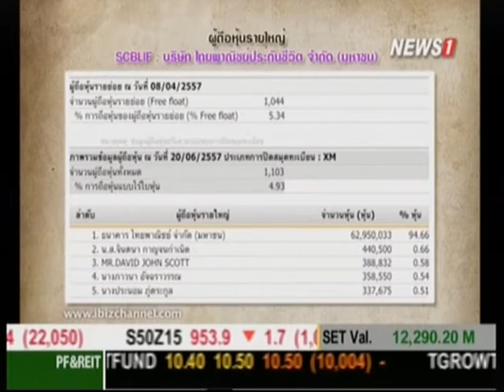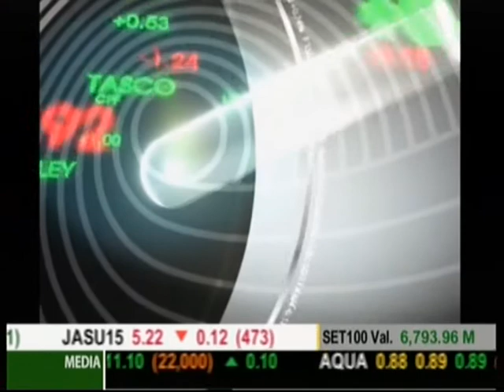ถอดรหัสเซียน ลงทุนอสังหาริมทรัพย์ง่ายนิดเดียว ตอน3 ช่วงที่2 17/07/2015